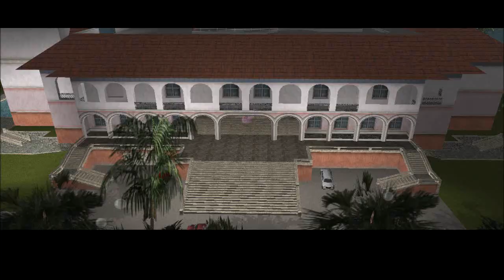Let's Play - Grand Theft Auto: Vice City - Episode 10: Frustration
Enjoy as I get very mad. Table punching mad.